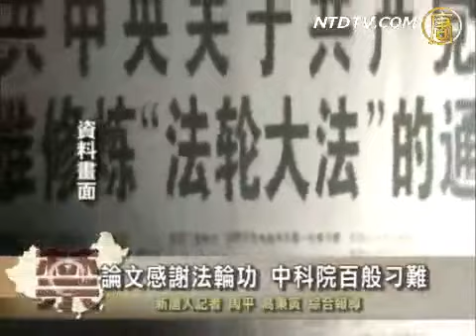【中国禁闻】论文感谢法轮功 中科院百般刁难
【新唐人2010年2月10日讯】三名为法轮功人权奔走的人士，最近获得2010年诺贝尔和平奖提名，与此同时，中国学术殿堂中科院研究所，却被中共610玩弄，对法轮功学员采用鸡蛋里挑骨头、找理由而合理解释的方式迫害着。

其他推荐:
《神韵》2010全球巡回演出
Best Show! 神韵艺术团世界巡演